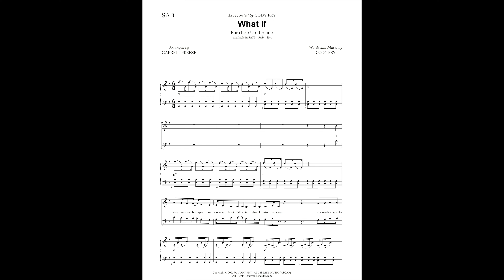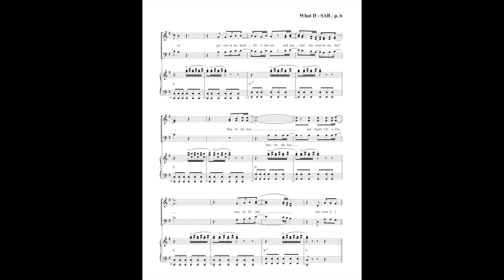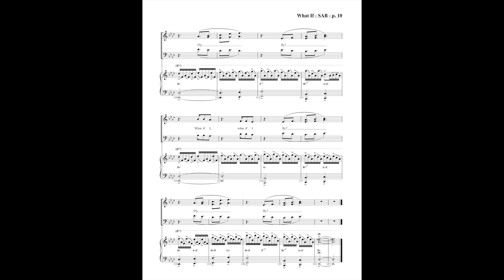What If (SAB Choir & Piano) | Cody Fry Choral Series | Arranged by Garrett Breeze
(Watch in 2160P/4K) SHEET MUSIC: ► JW Pepper: COMING SOON ► Sheetmusicdirect.com ► Sheetmusicplus.com ► Musicnotes.com: COMING SOON

WHAT IF is an uplifting and inspirational anthem that inspires the listener to face their fears and chase their dreams.  Originally written and recorded by Grammy nominated singer/songwriter Cody Fry, this choral arrangement features soaring melodies accompanied by a lively piano reduction of the epic orchestration.

From the CODY FRY CHORAL SERIES, arranged by Garrett Breeze, available for SATB, SAB, and SSA choir with piano accompaniment.  Accompaniment and Part-dominant learning tracks sold separately.

Lyrics:
I drive across bridges so worried about falling that I miss the view
Already watching the news reports saying "there was nothing anyone could do"

In my mind, what if I fall
What if it's in my mind

What if I fly
Get a little higher
Get out of my head for a minute and just feel the wind on my face
Maybe the fear
Just means I'm alive
Maybe I'll fall
But what if I fly

I think of you, pick up my phone
Then put it down again
There's no way for you to reply to the messages I never send

We never fall in love
But what if I'm on your mind

Yeah when I get to the end of the end of my life
I wanna know that I used my time
So what if I fall
Straight out of the sky
Would I rather look back and wonder
Or know that I actually tried